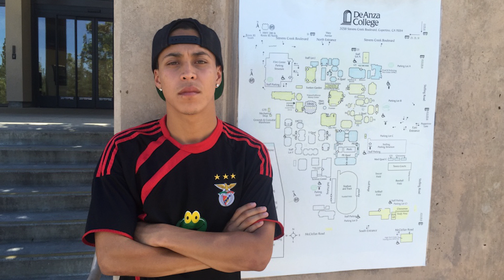Reicko Moreno Revised